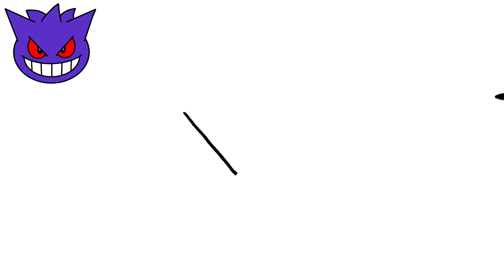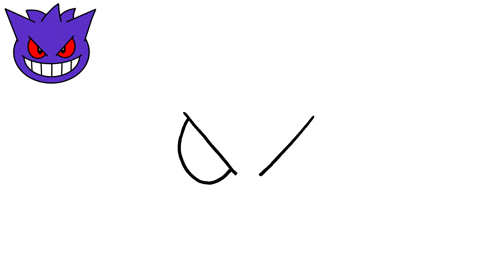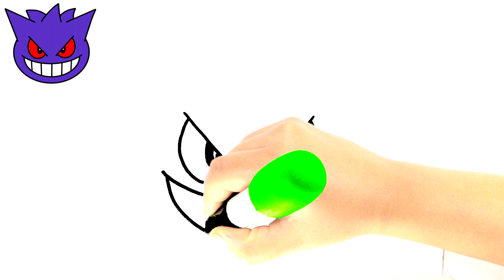COMO DESENHAR O GENGAR FÁCIL 🟣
Aprenda a desenhar o Gengar!
Neste vídeo, aprenderemos a como desenhar o gengar!
Quer aprender a criar seus próprios desenhos?  Aqui você vai aprender!

Aqui neste canal você vai aprender a desenhar seus personagens favoritos, animais, animes, desenhos fofos e MUITO mais!
Você também vai aprender a colorir e muitas outras coisas legais!

Se você veio aprender a como desenhar o gengar, você veio ao lugar certo!

Aqui você encontrará vídeos incríveis com desenhos legais e divertidos!
Para realmente aprender a como desenhar o gengar, assista ao vídeo até final seguindo todo o passo a passo.
Seus desenhos ficarão incríveis! Vamos desenhar?

Desenhe o gengar e impressione todos com seu talento e habilidade! 😎